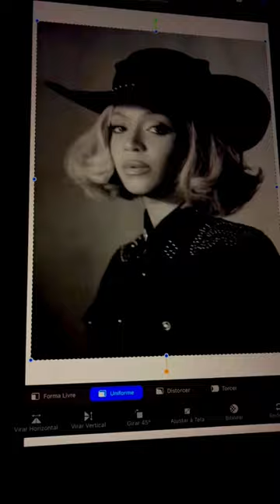Drawing @beyonce 🤠 - beyonce bey procreate procreateart adobe adobeillustrator art